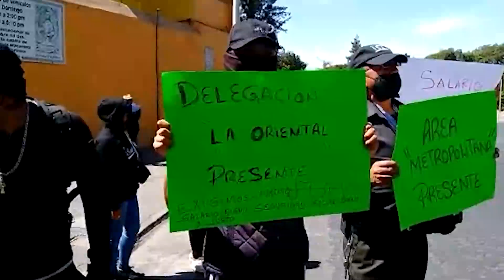Policías se manifiesta